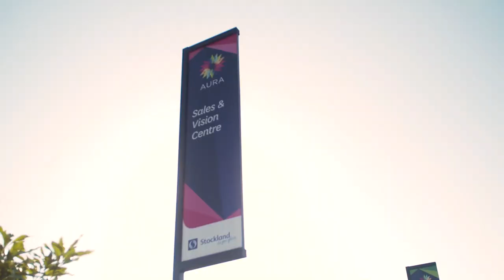Stockland Aura | Display Village | Homes by CMA 'The Olivia' Walk through